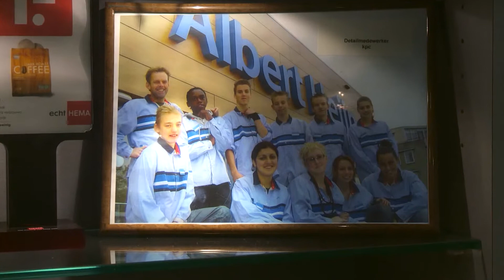Film Praktijkonderwijs Zutphen 2012 - Impressiefilm - Leerlingen / Docenten